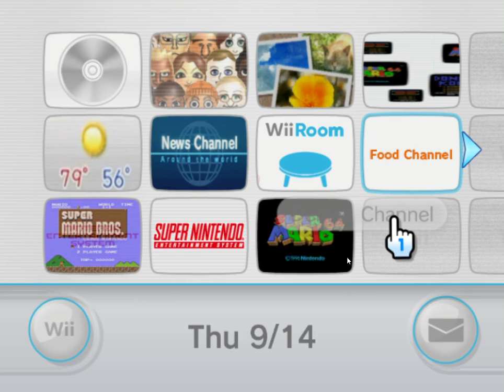2023/09/14 Beta Wii